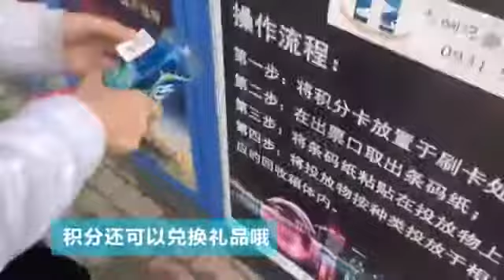智能垃圾分类箱 “存”垃圾赢积分兑奖品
在兰州，一台高2米、宽5米左右的可回收垃圾智能分类箱在智能化工作，代替人工进行回收、分类、称重垃圾等工作，该设备由会员操控机、垃圾分类回收箱、积分兑换机和遮雨棚组成，其外形呈窄边框大面积玻璃橱窗，兑换商品可直观展示。